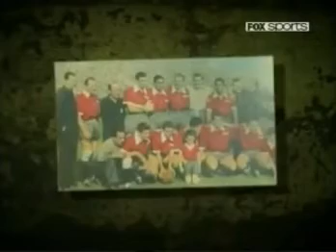Real Madrid 0-6 Independiente || Amistoso histórico (1953)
El 8 de diciembre de 1953 se producía una de las goleadas más impactantes de la historia del fútbol, Independiente (que luego sería Rey de América) derrotaba 6-0 al Real Madrid (que luego sería Rey de Europa) en su propia cancha.